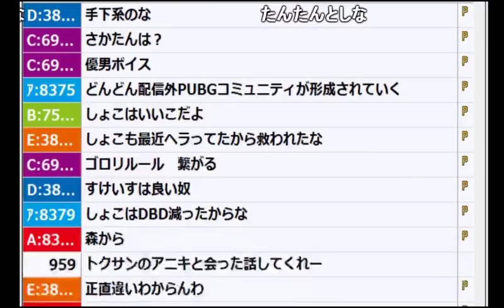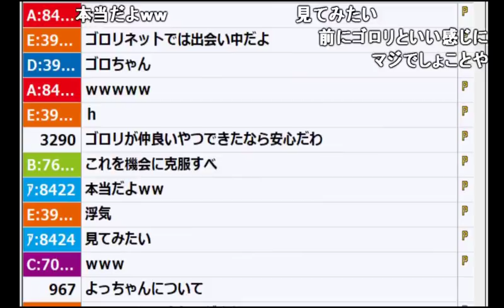【うんこちゃん】最近ゴロリとすけいすが一緒にPUBGやってる件【2017/10/02】